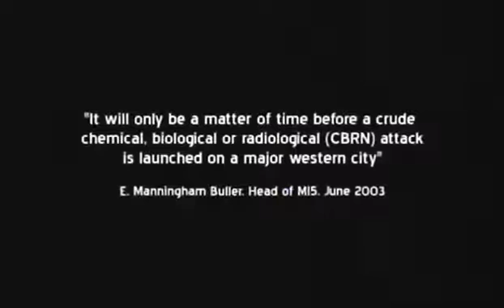Dirty War Full Movie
Dirty Wars follows investigative reporter Jeremy Scahill, author of the international bestseller Blackwater, into the hidden world of America's covert wars, from Afghanistan to Yemen, Somalia, and beyond. Part action film and part detective story, Dirty Wars is a gripping journey into one of the most important and underreported stories of our time.